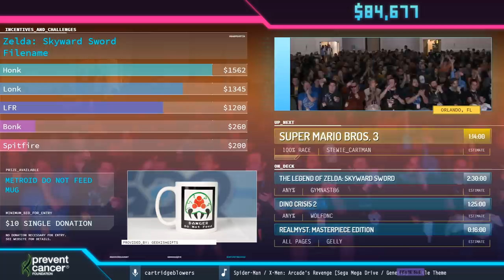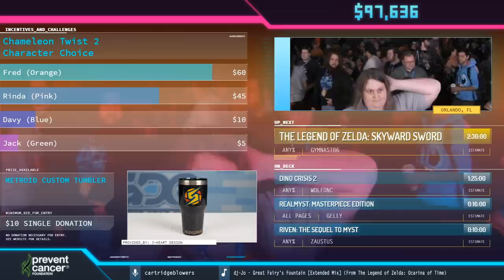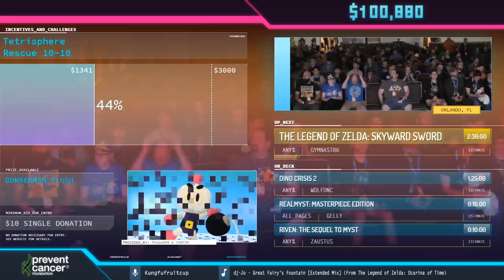Super Mario Bros. 3 by mitchflowerpower, TheHaxor and stewie_cartman in 1:14:28 - AGDQ2020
Runner introduction starts at 0:17
Run starts at 1:27
Keizaron interviews Erica Warner and Jim Mulshine at 1:23:09
Couch commentary is provided by
cartridgeblowers is host